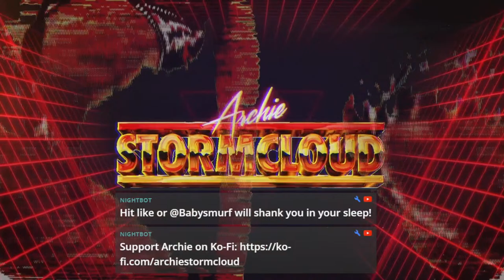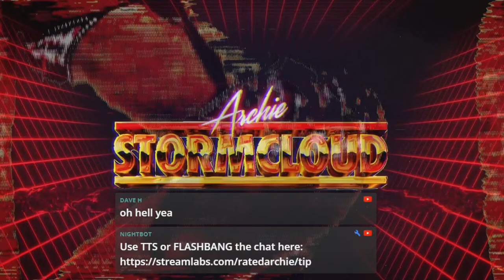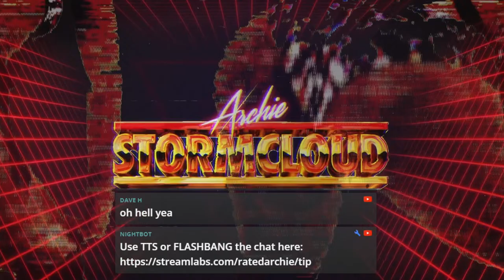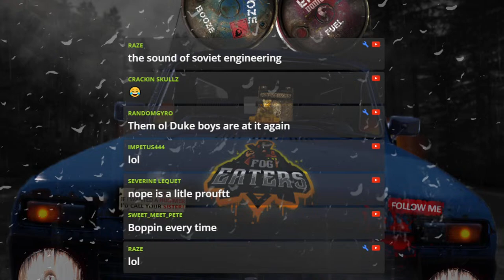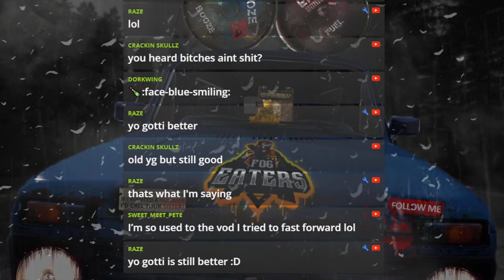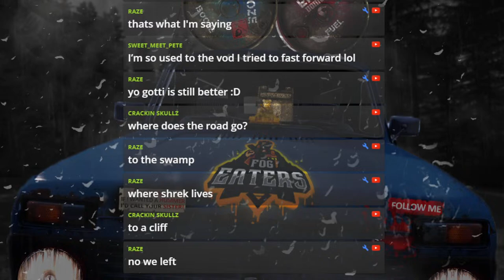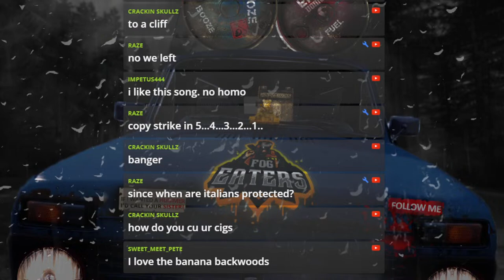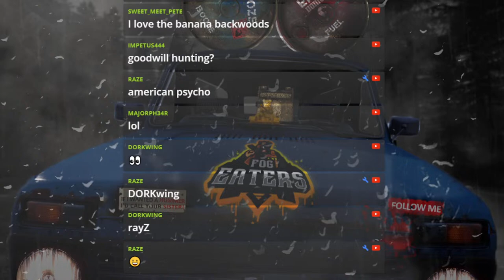🤌I would like to sincerely apologize to my fellow Italian-Americans for my Hate Speech🤌 !kofi !tip